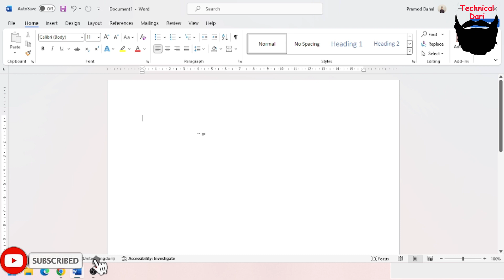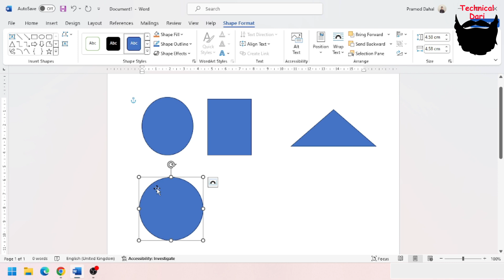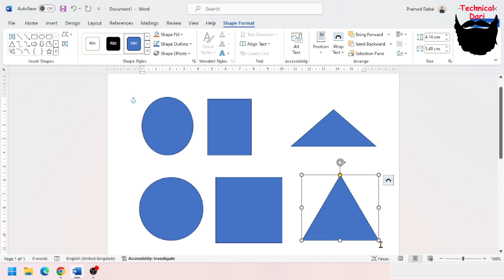Ms Word मा Shape बनाउँदा जान्नैपर्ने कुरा l Ms word tutorial l Technical Dari 2024